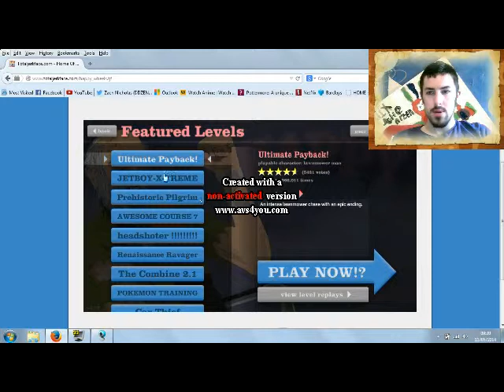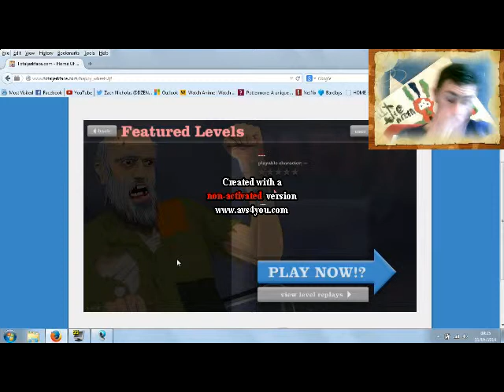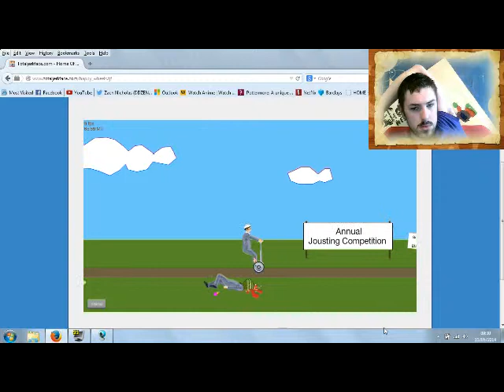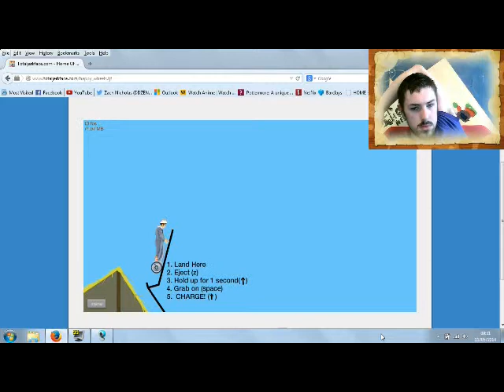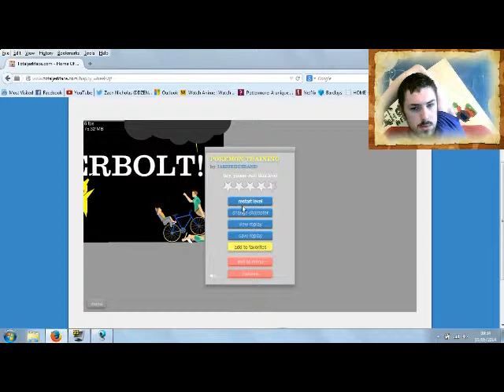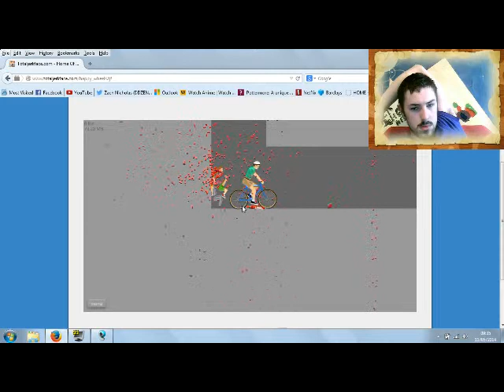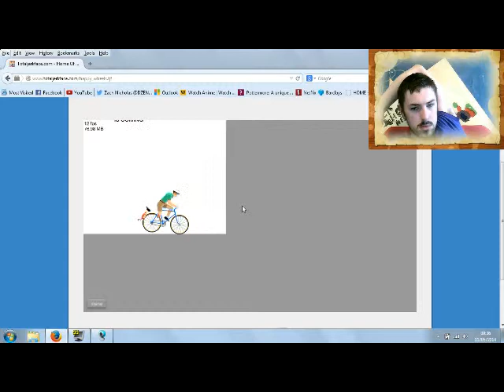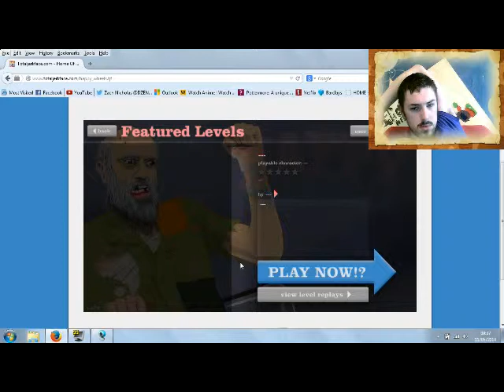DDZEN14's Happy Wheels: Gotta Catch Em All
Second Battle With Happy Wheels, Oh What Fun :)